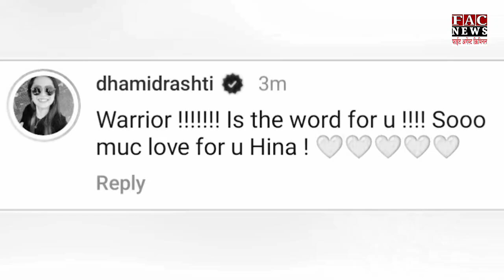Bollywood Breaking: Breast Cancer से जूझ रहीं Hina Khan ने कटाए अपने बाल मां हुई भावुक | Disease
Read more -

Follow us -